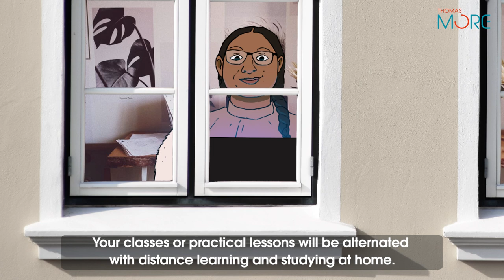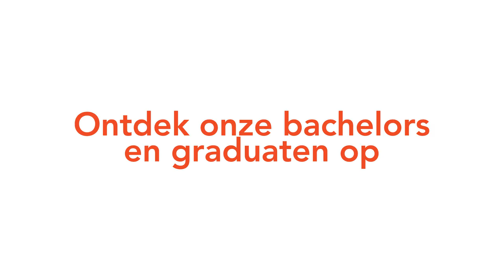This is how academic year 2020 - 2021 looks like at our campusses | Thomas More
As of September, our students were already able to return to campus, though with some changes.